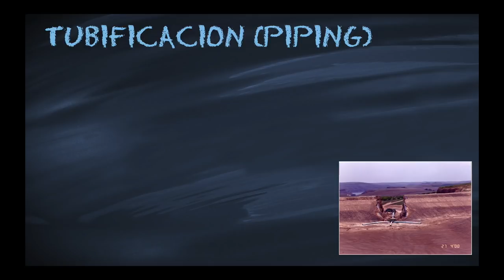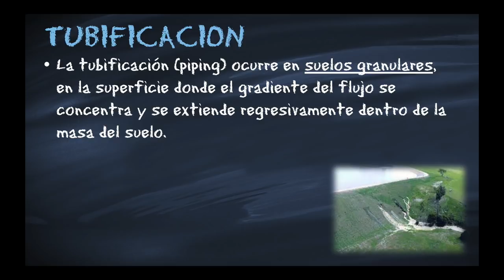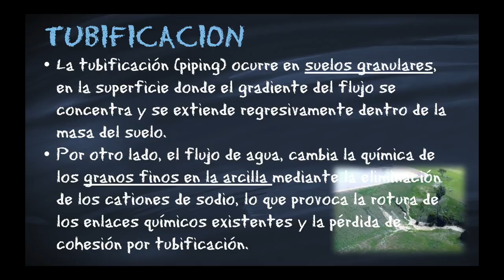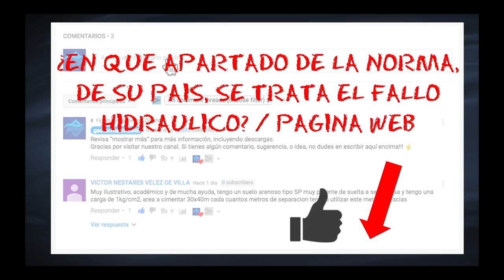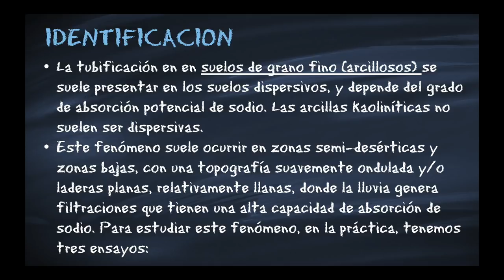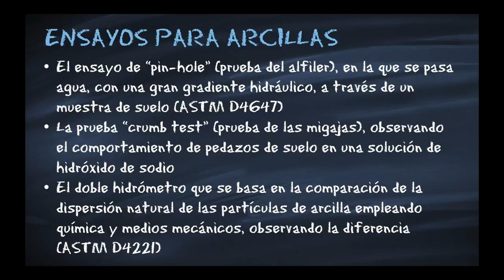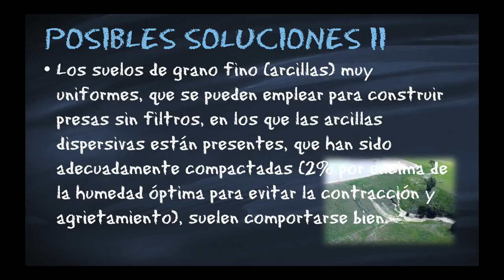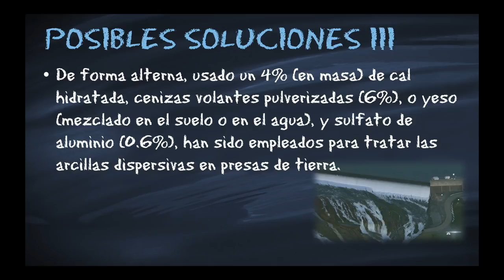Riesgos Geológicos | Erosión Concentrada - Falla por Tubificación - Identificación y Solución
En este vídeo, se presenta, de forma detallada, la Erosión Concentrada o Tubificación (Piping) como un tipo de fallo hidráulico interno que se debe comprobar en todo proyecto geotécnico.

La erosión concentrada (tubificación) de la pared del conducto, forma estructura de tubo, dentro de un suelo de grano grueso, no-arcilloso, por el efecto de arco o en un suelo fino arcilloso pero dispersivo, en la interfase entre el terreno arcilloso y el no arcilloso, o en la interfase entre el suelo y una estructura. (Ver Eurocódigo 7).

La tubificación (piping) ocurre en suelos granulares, en la superficie donde el gradiente del flujo se concentra y se extiende regresivamente dentro de la masa del suelo. Por otro lado, el flujo de agua, cambia la química de los granos finos en la arcilla mediante la eliminación de los cationes de sodio, lo que provoca la rotura de los enlaces químicos existentes y la pérdida de cohesión por tubificación.

De la misma forma, se presentan métodos para identificar este fenómeno de una forma práctica, por ejemplo:

La erosión concentrada o tubificación (piping), en suelos granulares (no arcillosos), puede ser identificada mediante lo señalado en un vídeo anterior donde presentamos el diagrama de Hjulstrom.

La tubificación en en suelos de grano fino (arcillosos) se suele presentar en los suelos dispersivos, y depende del grado de absorción potencial de sodio. Las arcillas kaoliníticas no suelen ser dispersivas, este fenómeno suele ocurrir en zonas semi-desérticas y zonas bajas, con una topografía suavemente ondulada y/o laderas planas, relativamente llanas, donde la lluvia genera filtraciones tienen una alta capacidad de absorción de sodio. Para explorar este fenómeno, en la práctica, tenemos tres ensayos:

- El ensayo de “pin-hole” (prueba del alfiler), en la que se pasa agua, con una gran gradiente hidráulico a través de un muestra de suelo (ASTM D4647)

- La prueba “crumb test” (prueba de las migajas), observando el comportamiento de pedazos de suelo en una solución de hidróxido de sodio

- El doble hidrómetro que se basa en la comparación de la dispersión natural de las partículas de arcilla empleando química y medios mecánicos, observando la diferencia (ASTM D4221)

Se dan posibles soluciones a este tipo de problemas. Entre ellas:

- Para suelos granulares: incrementar su densidad, mezclar para evitar las brechas (saltos) en la gradación (intentar tener gradaciones diagonales), reducir el gradiente hidráulico aumentando la longitud del flujo mediante barreras o interceptar el flujo con pozos de alivio, o utilizar filtros como el caso de la erosión interna.

- Los suelos de grano fino (arcillas) muy uniformes, que se han empleado para construir presas sin filtros, en los que las arcillas dispersivas están presentes, que han sido adecuadamente compactadas (2% por encima de la humedad óptima para evitar la contracción y agrietamiento), suelen comportarse bien. De forma alterna, usado un 4% (en masa) de cal hidratada, o cenizas volantes pulverizadas (6%), o yeso (en una mezclado en el suelo o en el agua), y sulfato de aluminio (0.6%), han sido empleados para tratar las arcillas dispersivas en presas de tierra. Hay que tener cuidado con que esas mezclas no produzcan fragilidad indeseada (lo que podría producir grietas de contracción) y presiones de hinchamiento.

En las normas, como el Eurocódigo 7, se explican con más detalle las consideraciones que se deben tomar en cuenta para reducir el riesgo de este tipo de erosión.

📃 Puede DESCARGAR

EN 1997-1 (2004) (English): Eurocode 7: Geotechnical design - Part 1: General rules